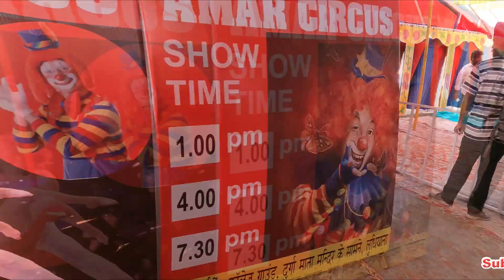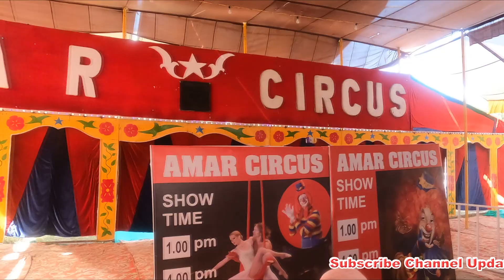Amar Circus | Foreign Artists | Ludhiana Festival Season | Opp. Durga Mata Mandir Civil Lines Areas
The Great Dussehra Carnival by Bhola Shankar & Company Director Virender Kapoor being organized in the grounds of Govt Girls College, Near Guru Nanak Stadium Rakh Bagh Areas.